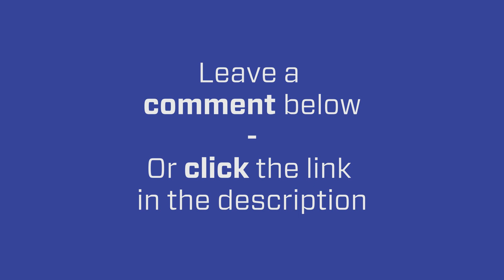Local Service Ads 24/7 Strategy | Increase Lead Volume by 30%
The importance of running LSA Ads 24 hours a day, 7 days a week cannot be overstated. In this video, Ryan Steinolfson from Accelerate Marketing explains how you can achieve this by outsourcing a call answering service that will answer the phone for you after hours and during business hours when your intake team isn't able to answer the phone.

Chapters:
0:00 24/7 Local Service Ads strategy explained
1:52 Benefits of a call answering service
2:07 Importance of matching LSA Ads hours with your business hours
2:43 Call answering service & call tracking strategy